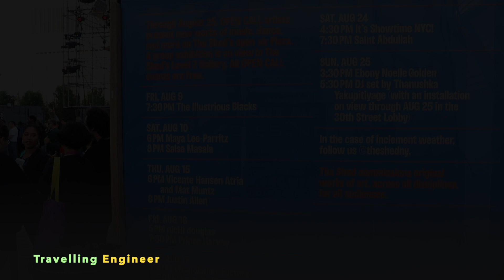The Shed NYC |Amazing dance by “Showtime NYC” |Open call event | Part-1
At "The Shed NYC" It was Amazing dance  presented by Showtime NYC on Open call event ,This is Part-1.